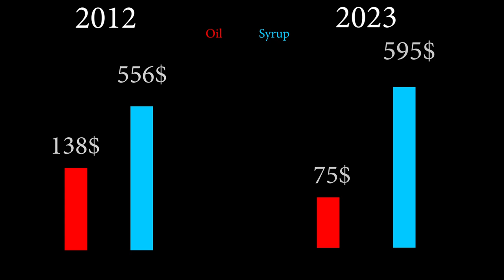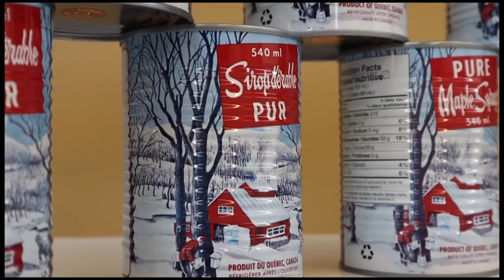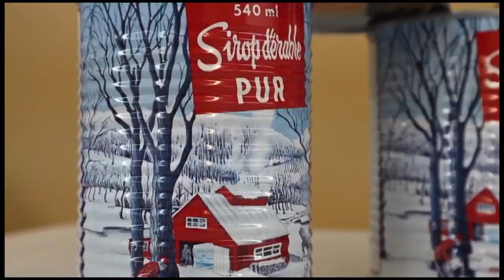Sweet Crime Story: The Canadian Maple Syrup Heist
The Great Canadian Maple Syrup Heist was a theft that occurred over several months in 2011 and 2012 , where nearly 3,000 tonnes of maple syrup, valued at C$18.7 million, were stolen from a storage facility in Quebec. The facility was operated by the Federation of Quebec Maple Syrup Producers , which represents 77 percent of the global maple syrup supply. It is considered the most valuable heist in Canadian history, adjusted for inflation. The theft was discovered during the organization's annual inventory, leading to a police investigation. The perpetrators included Richard Vallières, who was sentenced to eight years in prison, and several others who received varying prison sentences and fines. The crime has been featured in the Netflix documentary series Dirty Money and is being adapted into an Amazon Prime series and a film starring Jason Segel. The heist brought attention to the Quebec maple syrup cartel, which controls the majority of the world's maple syrup supply and has been accused of price fixing. The theft also highlighted the high value of maple syrup and the lengths people will go to profit from it.